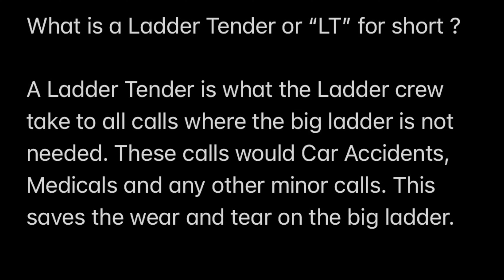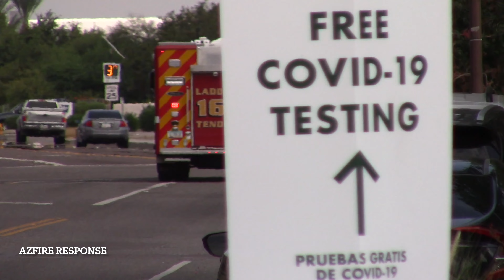(2021-2022) Best of Ladder Tenders Responding Compilation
In this compilation you will see my personal favorite  Ladder Tender responses from the year 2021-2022. All these videos were filmed from different cities in Arizona.
Agencies in the video and Ladder Tenders shown:
Phoenix Fire Dept: 1, 4, 9,11,12, 20, 22, 24 26, 33, 37, 41, 43, 50,